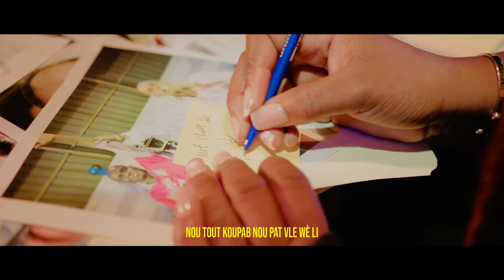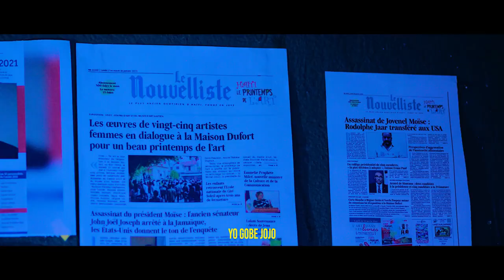Gwo Kouri Nan Kanada.. Claude Joseph ..Tet Li kase..Etazini Frape Anko